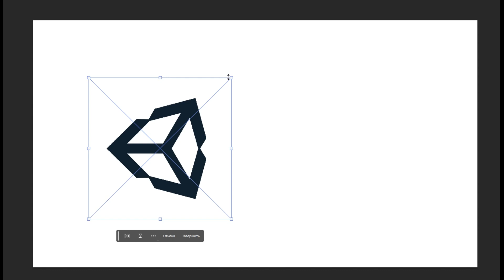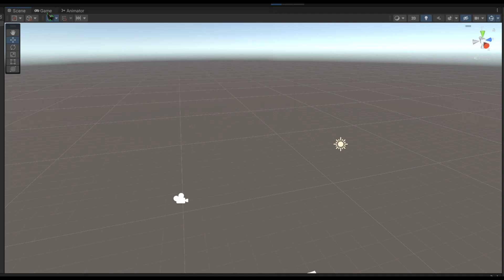Сделал ИГРУ на ОБОЯХ РАБОЧЕГО СТОЛА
Сделал игру... снова! Добро пожаловать в мир невероятной игры, созданной на самом необычном материале - обоях рабочего стола! В этом видео ты увидишь, как талантливый программист воплотил свои идеи и превратил обычный рабочий стол в уникальное игровое поле. Он поделился секретами того, как создать собственную игру, используя обои компьютера. Ты узнаешь, какие инструменты и техники он использовал, чтобы превратить свою рабочую среду в настоящий эпиксус - лучшую игру всех времен. Готов ли ты окунуться в мир компьютерных игр, которые прямо на твоем рабочем столе? Приготовься к захватывающему приключению и вдохновляющим идеям, которые помогут тебе создать свою собственную эпическую игру на обоях компьютера.